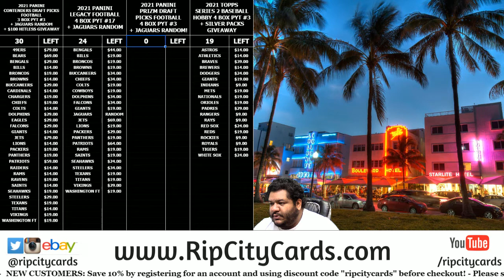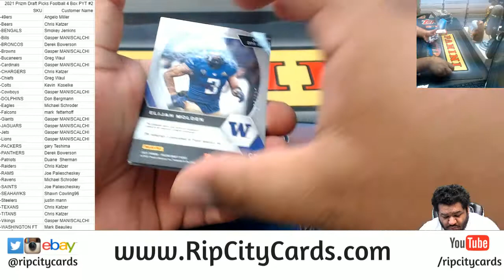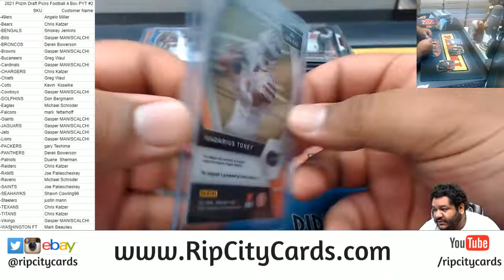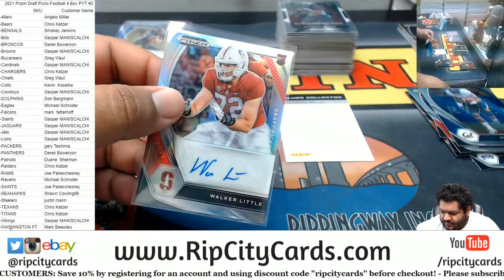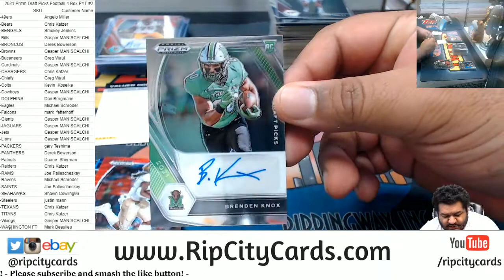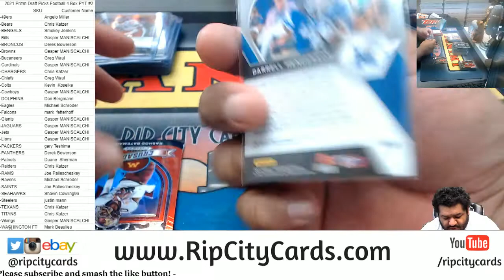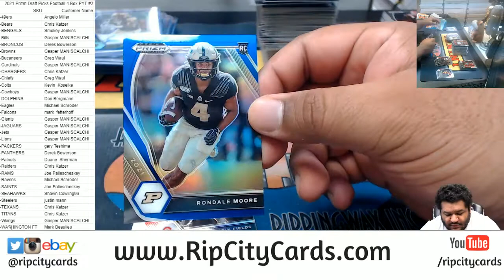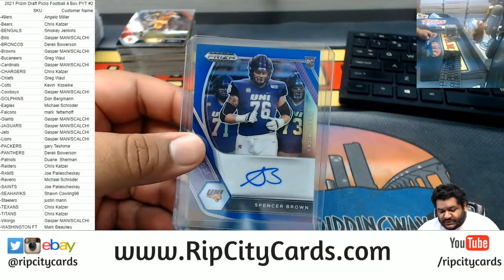2021 Prizm Draft Picks College Football 4 Box PYT #2